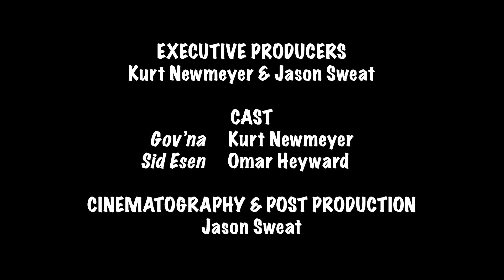Eminent Domain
This is an allegorical, short film about the battle between two ideologies in a high-stakes struggle for dominance. Witness the clash of these two contrasting worlds and their fight for supremacy. Who will emerge victorious, and what does it all signify?

Share your thoughts on this allegorical story.